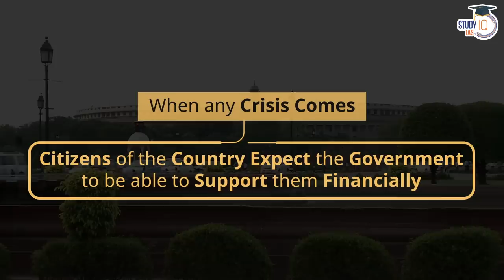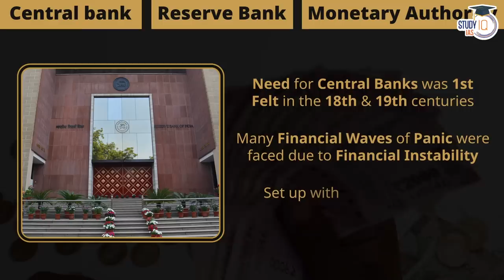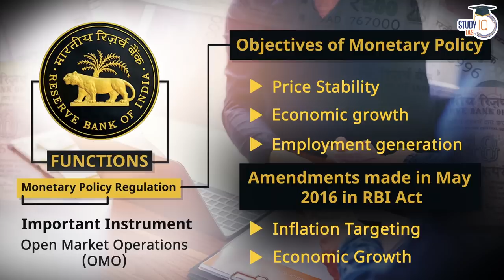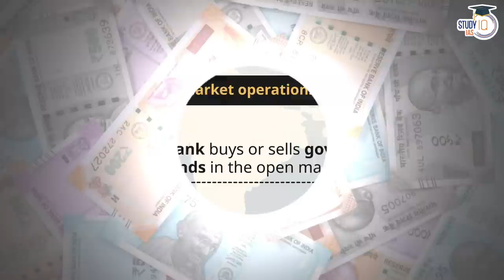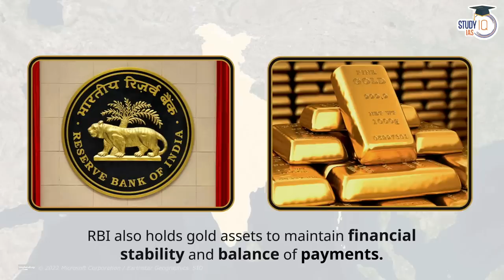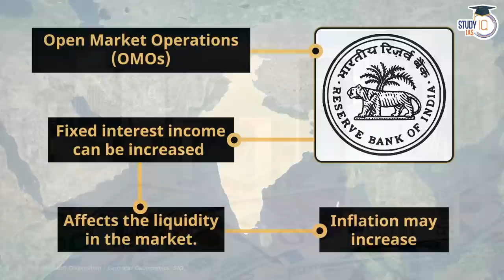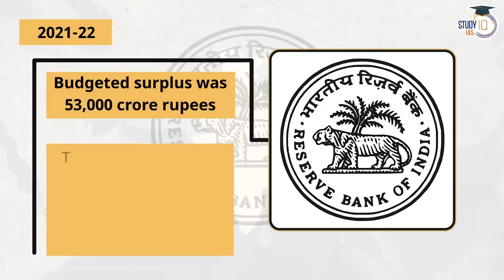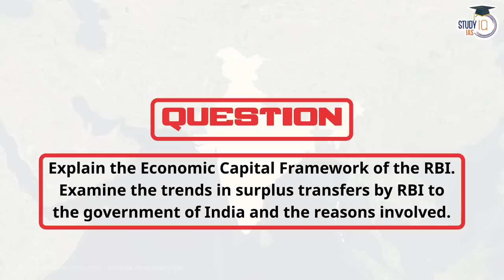How RBI earns Money? Functions of RBI | UPSC Mains GS3 Economics